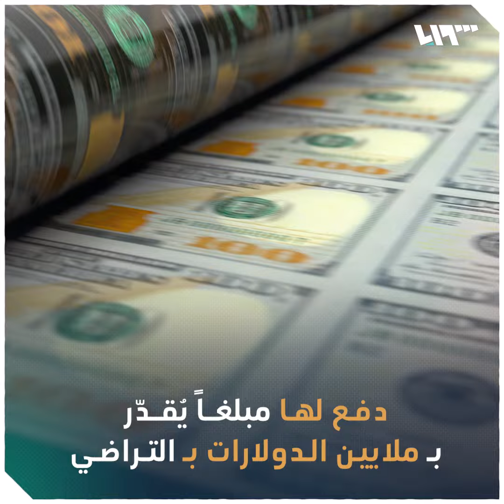"الأمير المغتصب".. صداع يصيب رأس العائلة المالكة في بريطانيا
من أكثر الفضائح التي أثارت جدلاً حول العائلة المالكة في بريطانيا
هل سمعت بقصة الأمير "أندرو"؟

يمكنكم متابعتنا عبر وسائل التواصل الاجتماعي المختلفة:
فيس بوك: